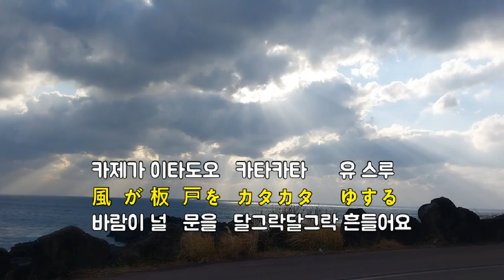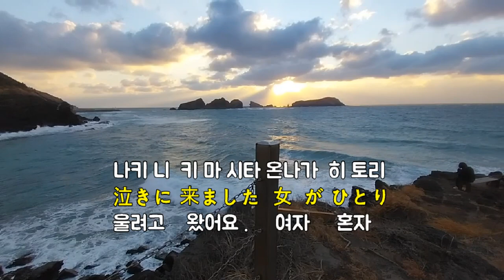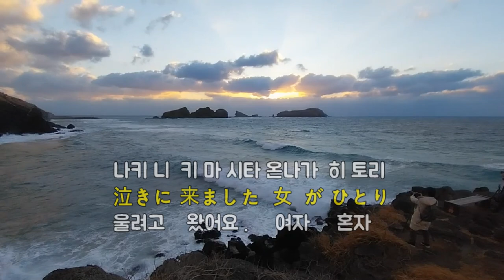津吹みゆ(2) / 哀愁の木曽路(츠브키미유/아이슈-노키소지)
제주 차귀도 일몰입니다